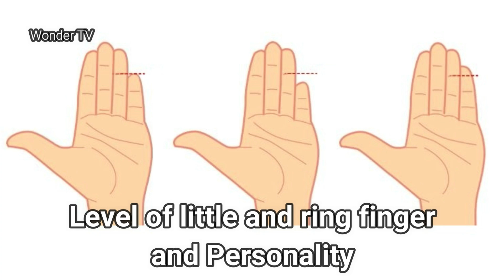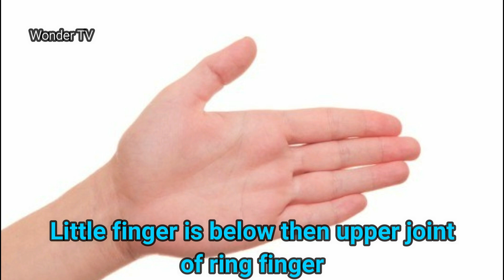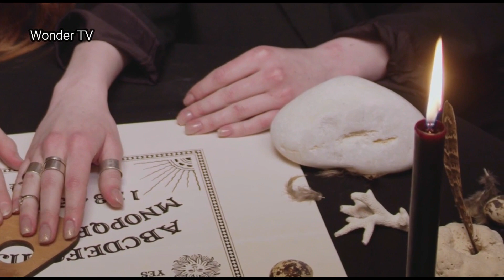Little Finger & Personality | Fingers Determines Personality | چھوٹی انگلی اور کسی کی شخصیت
What can you say about someone's personality by looking at fingers?  Luckily, there is an ingenious way to discover truths about someone and it’s totally free! All you have to do is talk to the hand and fingers specifically you can study your own hand and fingers. We will tell you what the shape of your little fingers says about your personality.
Lets watch!

Your Fingers Determines Your Personality